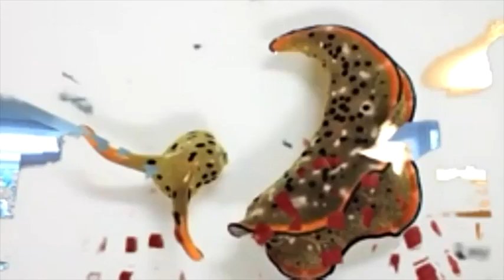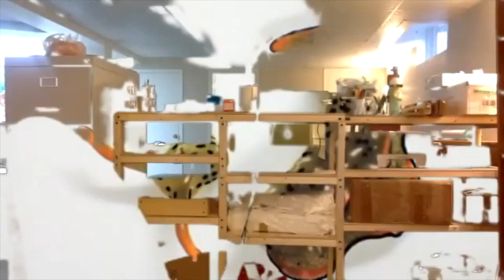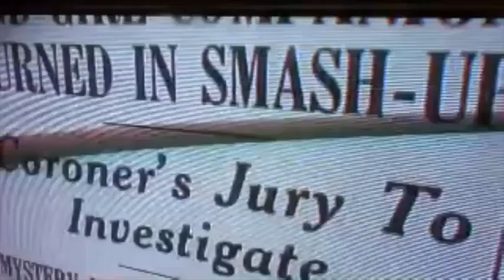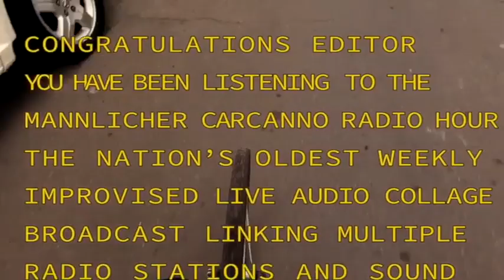Mannlicher Carcano Radio Hour Sept 04 2021 Happy Birthday Schlemmer, Illich, and Artaud!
This week's episode features Really Happening, Porter Hall, Porter Hall,'s Guidance Counselor, Camus Sumac, Rock Hill, Minister Altair-5, Andy Wormhole, Juan 2Tree, Banana Green Gables, Jean-Michel Jar-Jar and Kenneth Friendliness